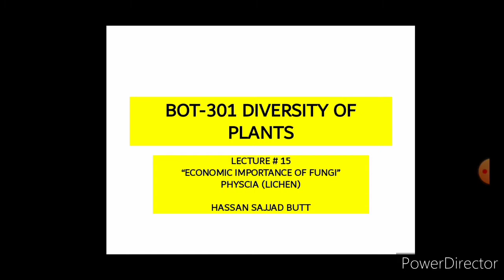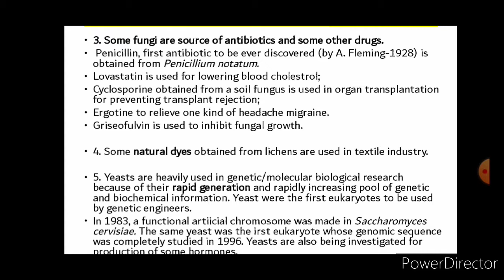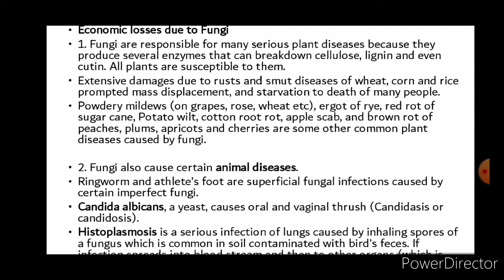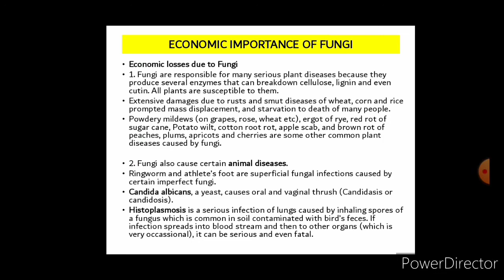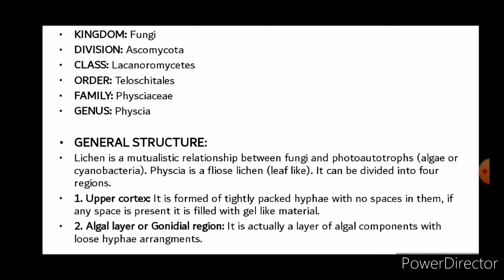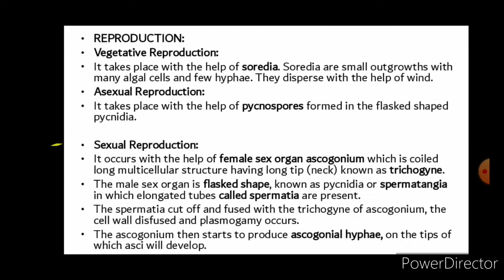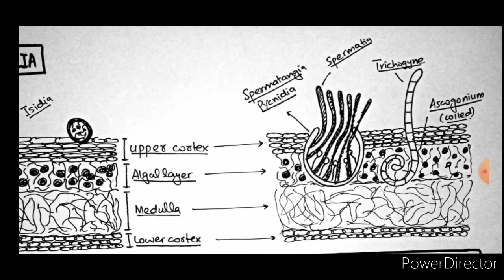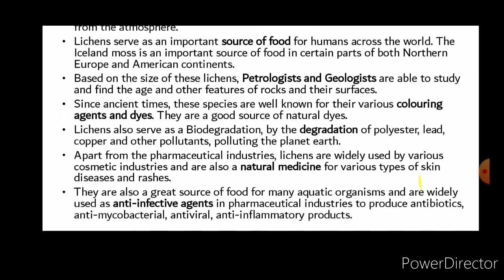Lec#15 | Economic importance of Fungi | Physcia (Lichen) | Diversity of Plants | HS BIOLOGY